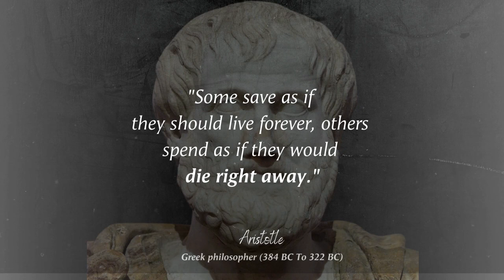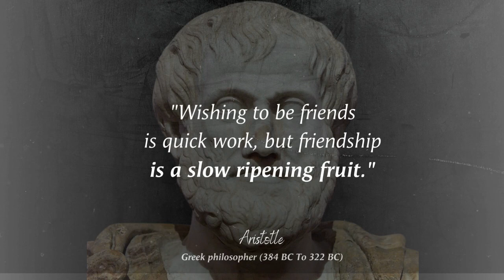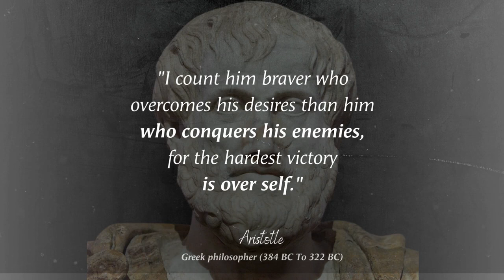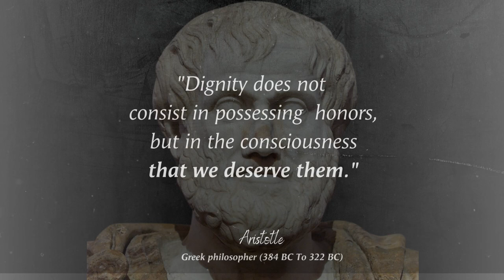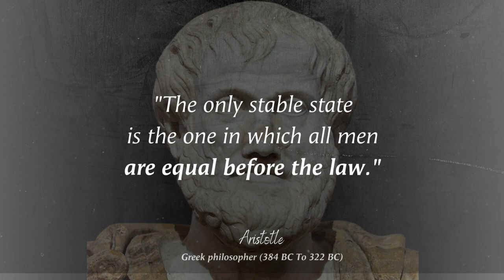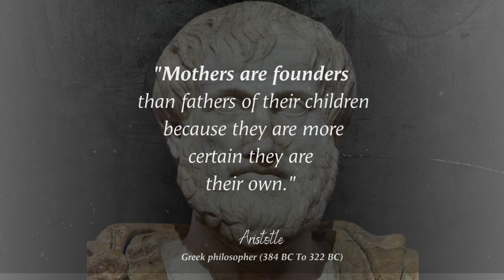Discover Aristotle: Greek Philosopher Quotes, Wisdom & Motivation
Explore Aristotle: Greek Philosopher & Lyceum Founder's Wisdom. Dive into Famous Quotes & Motivation.

Step into the realm of Aristotle, the illustrious Greek philosopher and polymath whose influence resonates through time. Flourishing during Ancient Greece's Classical period, he was nurtured by Plato and went on to establish the Lyceum and the Peripatetic school of philosophy, fostering the Aristotelian tradition.

In moments of adversity, remember that setbacks are stepping stones to success. When facing failures or grappling with challenges, recognize your innate potential. You possess untapped depths of capability. Embrace the journey of exploration and strive for triumph. Join us on this motivational odyssey, as we uncover the wisdom of Aristotle and cultivate a mindset of achievement.

🎵 "Scott Buckley - Undertow" is utilized under the Creative Commons (CC-BY 3.0) license.
Listen on YouTube: Scott Buckley - Undertow